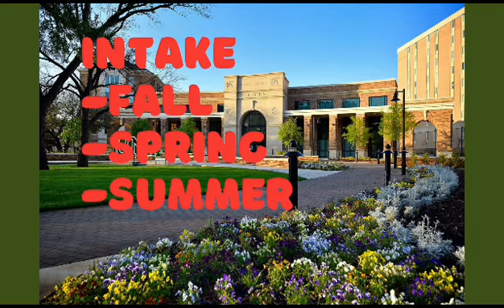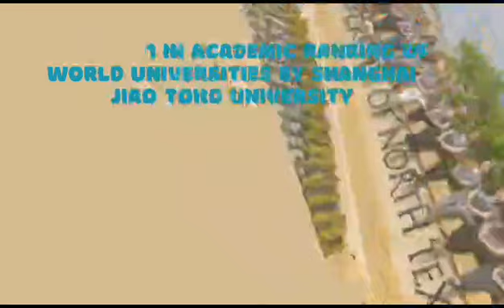University Of North Texas usa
Hear you can get  proper details about foreign universities